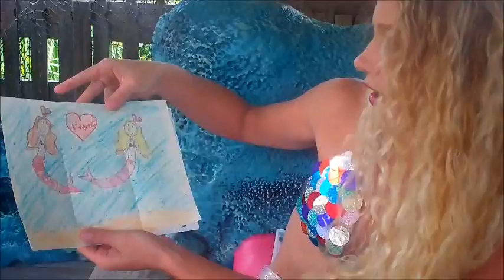"Tail Mail" for Weeki Wachee Mermaid Tara from Mia in Miami, FL